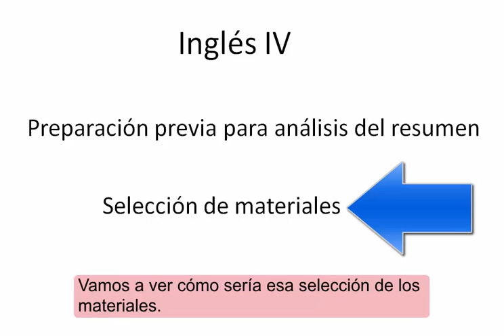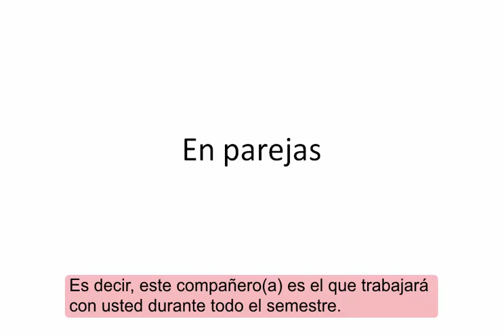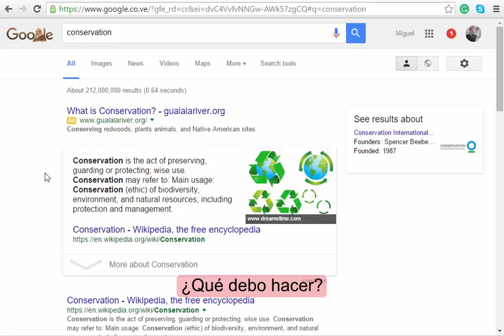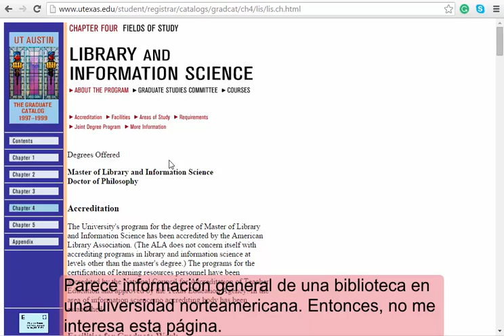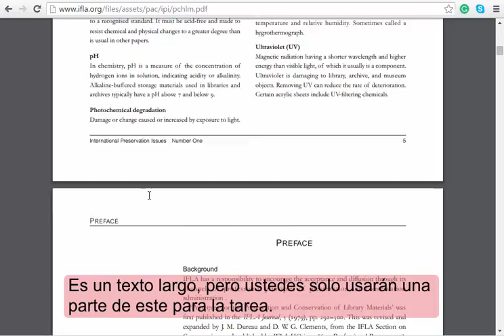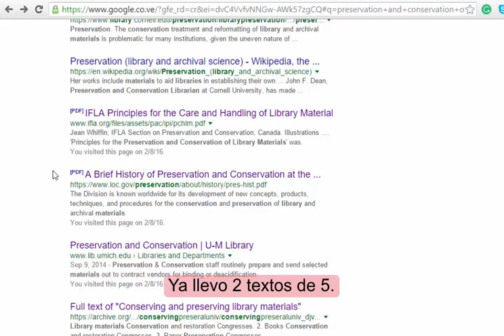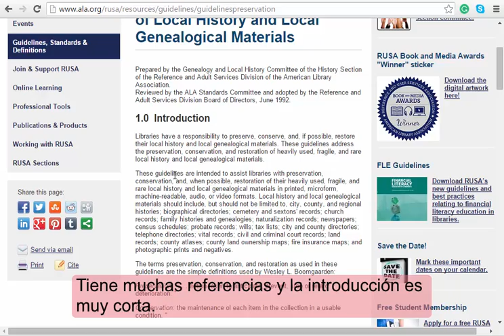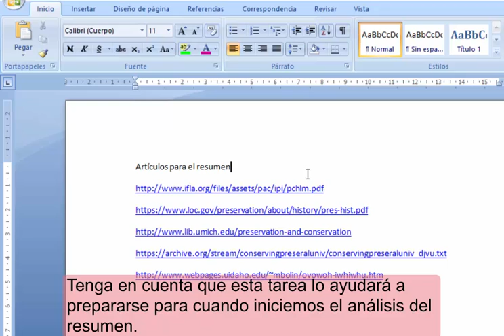Selección de materiales (subtitulado)